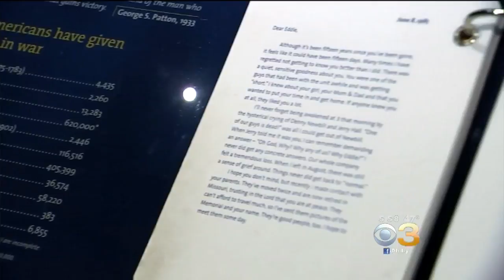Week-Long Celebration At National Constitution Center Pays Tribute To Veterans